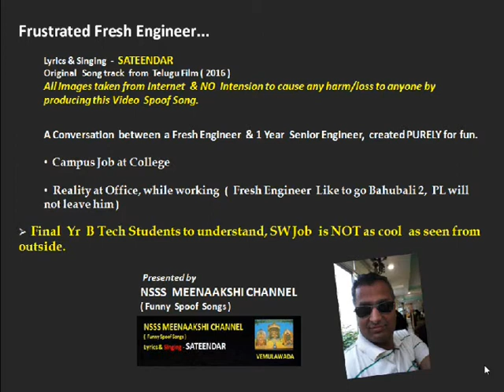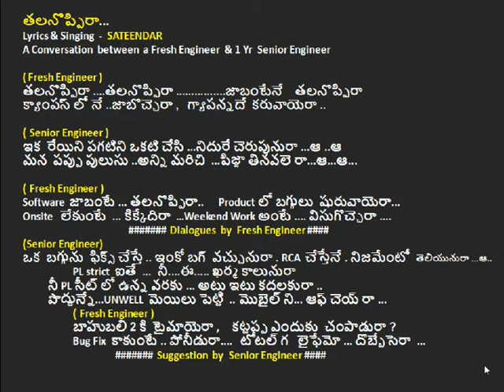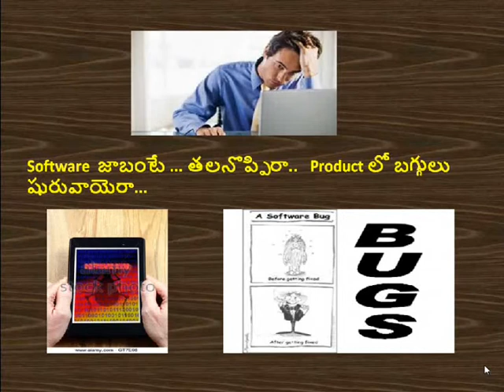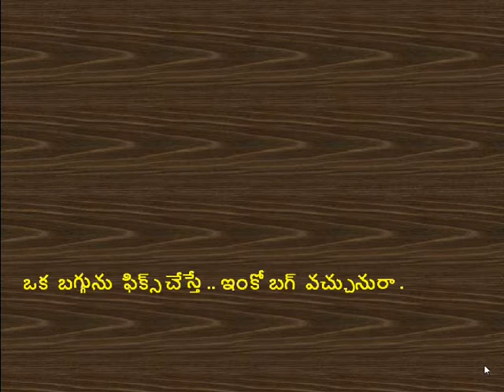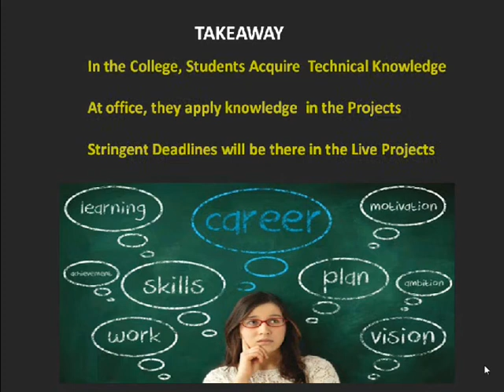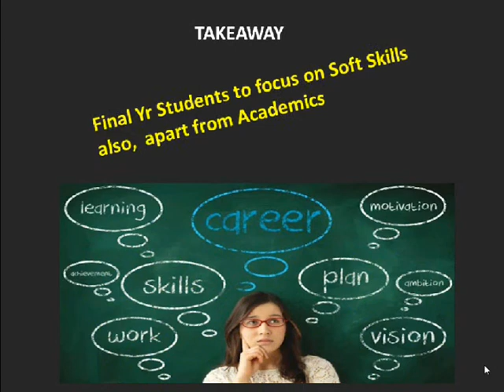దిమాక్ ఖరాబ్ | మెత్తని ఇంజనీర్ గట్టి ఆవేదన | Fresh Software Engineers Frustration | Sateendar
Freshers find job is tough when compared to college days